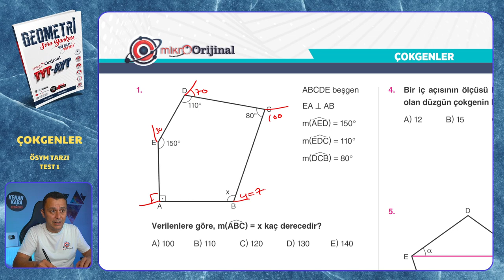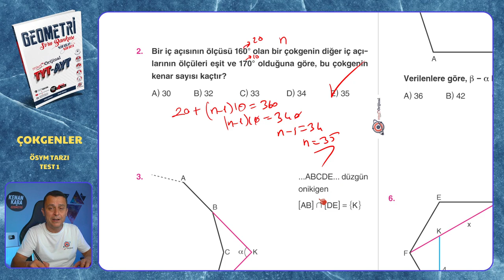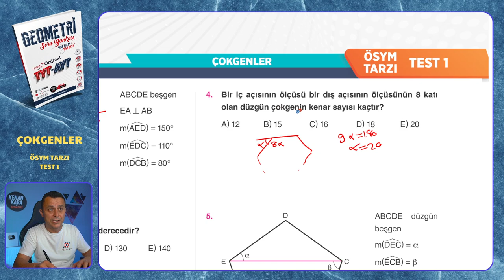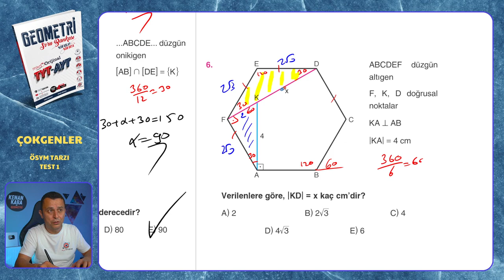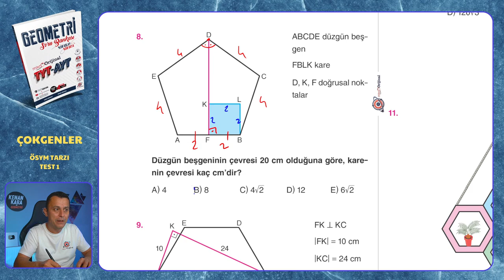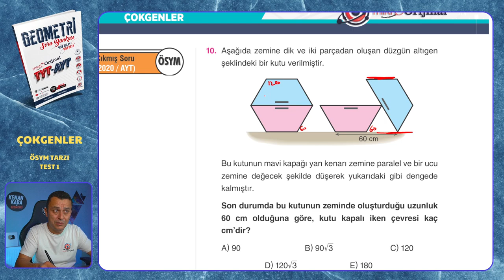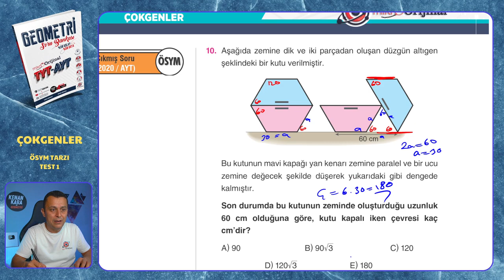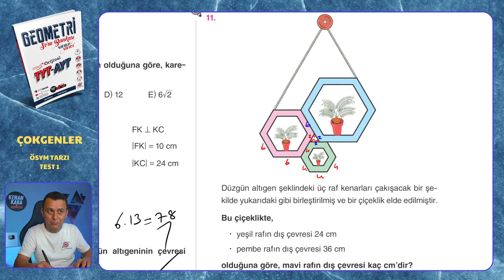ÖSYM TARZI TEST 1 | Çokgenler | Mikro Orijinal Geometri Soru Bankası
Mikro Orijinal Geometri Soru Bankası kitabındaki, Çokgenler konusundaki ÖSYM TARZI TEST 1 testinin çözümü